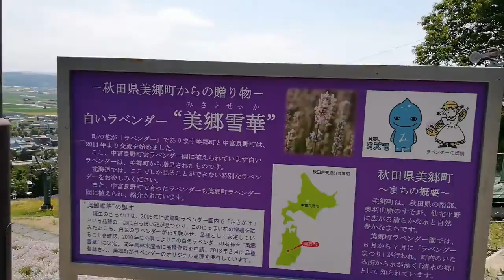【ファーム富田と北星山スキー場】北海道富良野市のラベンダー畑に行く！ＪＡ富良野農作業休日の過ごし方